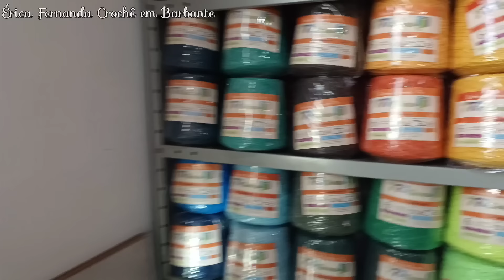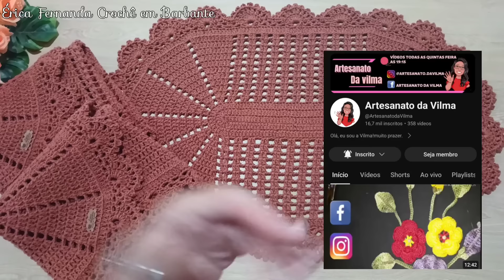😥 1 kg de Barbante para 3 Tapetes Grandes 🚚Quase deu ruim 😱 Venha se Inspirar 🥰